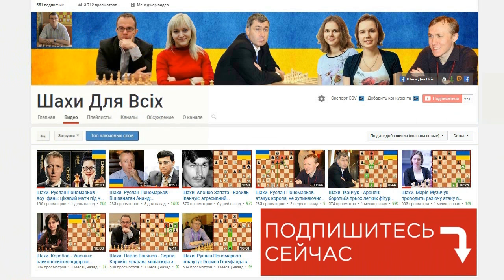Шахматы. Костенюк - А. Музычук: РОССИЯ + УКРАИНА = МИР!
Партия Костенюк - А.Музычук  (Командный чемпионат мира, 2019) оказалась очень важной с точки зрения определения конечного счёта в принципиальном матчевом противостоянии Украины и России!